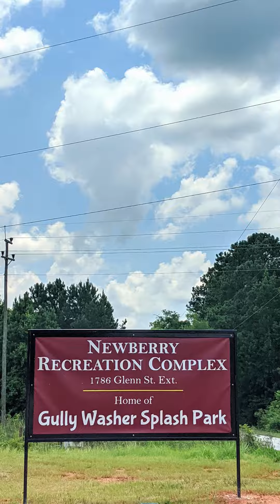NC Orientation 2022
Welcome Wolves to the City of Friendly Folk, we are glad you are here.  Take a brief tour of what Newberry has to offer.